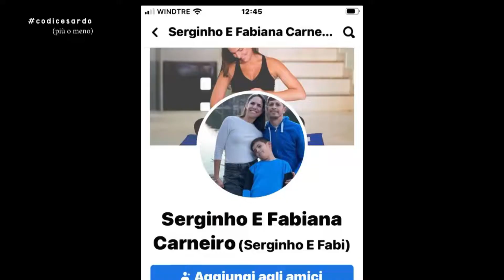CODICE 10 SARDO 2022 Jorginhio Brasile